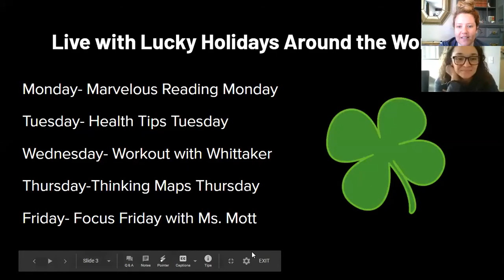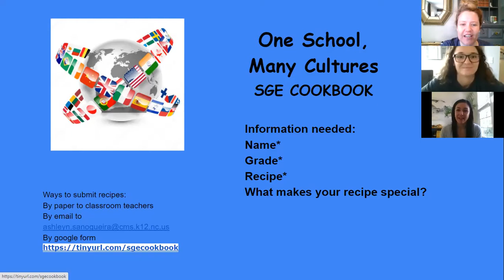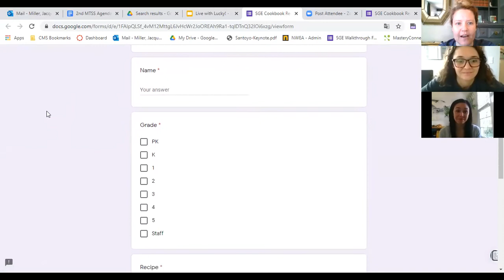Live with Lucky January 19, 2021